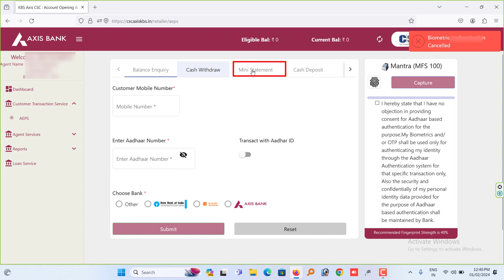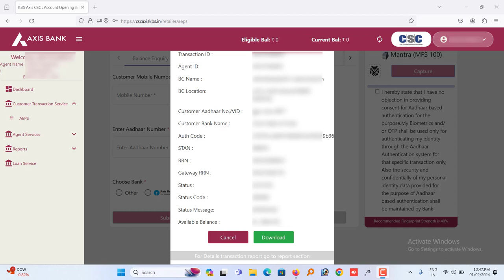CSC Axis Bank BC AEPS Service | Axis Bank BC AEPS Transaction Process | Axis BC Login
axis bank bc login
axis bank bc aeps service
axis bank bc aeps transaction process
axis bc login kaise kare

Thanks...